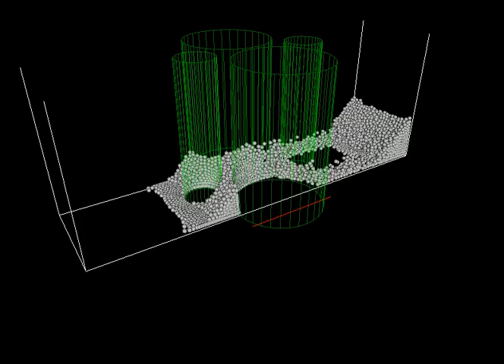Verlet Physics - CUDA - 8192 bodies ~100 fps (GTX+ 9800)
CPU: Intel Sandy Bridge 2600

8192 bodies verlet simulation

Acceleration of atleast ~90 times compared to similar bruteforce approach on CPU.
This approach makes use of shared memory on GPU.
Programmer in c++ / CUDA

If CPU only implementation bounding volume optimization will increase performance substantially.